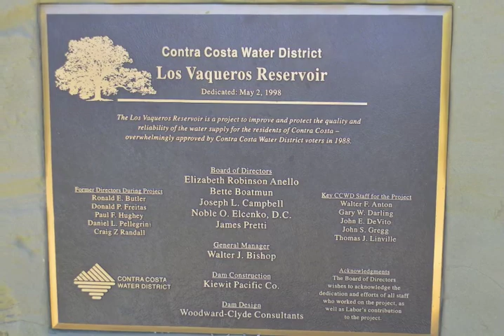Stop 9 of 12 in Los Vaqueros Guide: The Dam and Reservoir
Losing the Kellogg Valley to a reservoir was hard for conservationists. But the consolation prize was a 20,000-acre park.

Sounds: acorn woodpecker and scrub jay
Photos: view to Sierra Nevada, Scott Hein, heinphotos.com; map of 100,000 acre-foot and 160,000 acre-foot reservoir, Save Mount Diablo; San Joaquin-Sacramento River Delta, Bob Walker, courtesy Oakland Museum; dam construction, Dick Jones; pipeline, Dick Jones; later dam construction, Dick Jones; first hike in newly expanded reservoir, Dick Jones; Seth Adams, Bruce Hamilton; Kellogg Valley, Bob Walker, courtesy Oakland Museum; map of mitigation parcels, Save Mount Diablo.